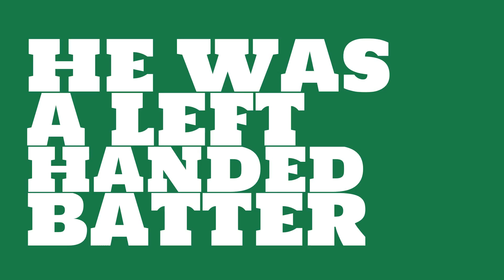Was Eddie Collins a Hall of Famer in 1925?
Watch this video to learn all about Eddie Collins's single season batting average in 1925